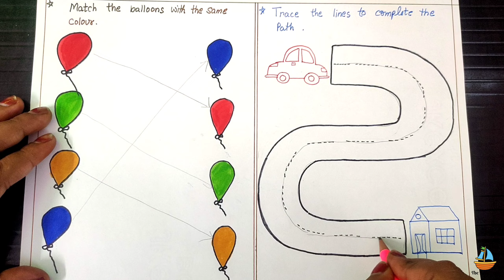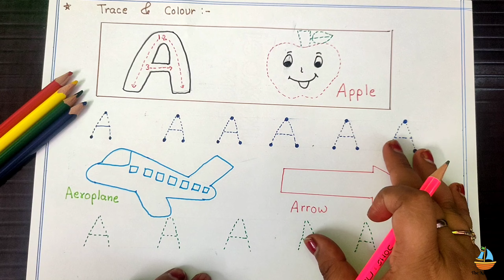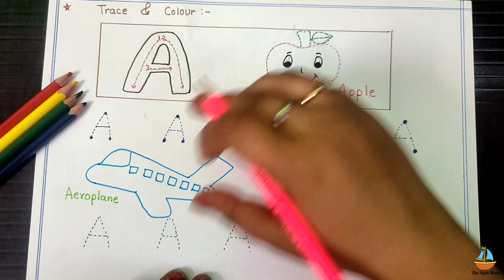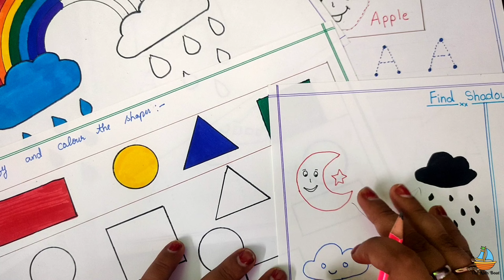Pre- nursery Activity Worksheet | Playschool Activity | Worksheet for preschool kids